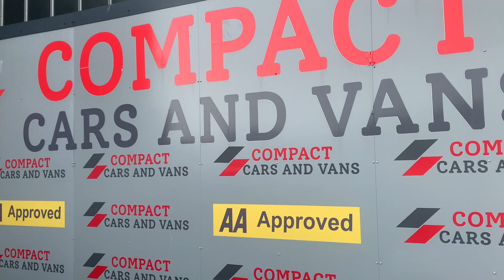2018 (68) Audi A3 30 TDI 116 S Line 5dr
Compact Cars And Vans are delighted to present this 1 owner example Audi A3 S line with only 35,241 miles travelled!

The A3 is powered by arguably Audi's best engine the 2.0TDI which is paired with a 6 speed manual gearbox to give you a smooth and effortless drive, the 2.0 TDI offers 114bhp and still returns 62.8mpg on a combined cycle.

The interior screams class with features such as half leather S Line seats, leather flat bottom S Line steering wheel, telephone conncetion, radio, satnav, steering wheel mounted controls, duel zone A/C and so much more.

All our vehicles are professionally prepared to a high standard in our very own service centre by our highly trained technicians. This includes a new MOT, carried out independently, with no advisories, service using the industries best recommended products, a personal peace of mind 3 month warranty and Free AA cover for 12 months is also provided at point of sale.

All in all we value you as our customer and we are honoured to have recently won the Motonovo Extra Mile award in which we can proudly say, we live up to. We really do go the extra mile!